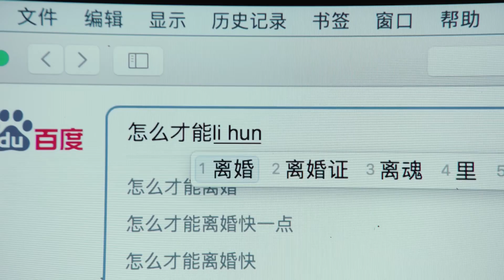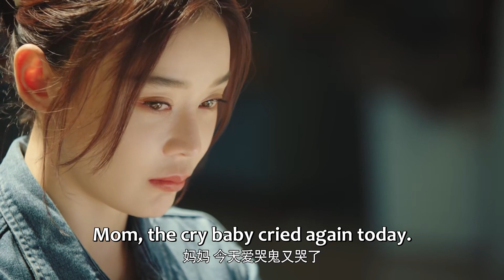💄【九分钟速看10】妻子向霸总诉说心中痛苦，霸总心疼不已承诺要给她一个家！|妻子的新世界 My Wife🍨撒糖LIVESweetLIVE🍨